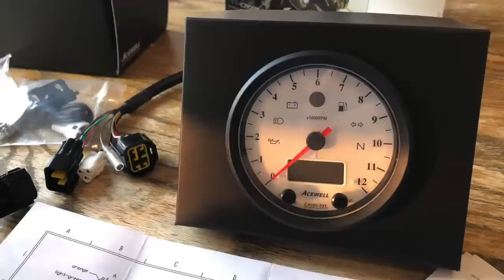1985 BMW K100RT Cafe Racer Custom Build Compilation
Here is a video with a sequence of some of the photos I took while rebuilding this 1985 BMW K100RT. Somewhat inspired by cafe racers but more of just a custom bike with bits and pieces I liked. Almost complete once the body pieces are painted. I have many more photos if you want to see something specific, just let me know.